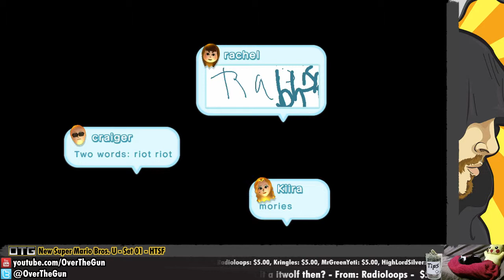[5] New Super Mario Bros. U [CAL]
OTG plays New Super Mario U LIVE on stream w/ Claire.